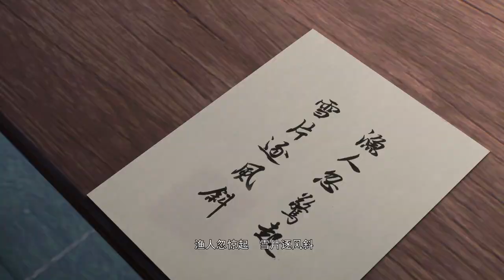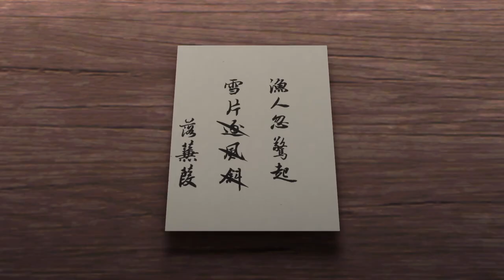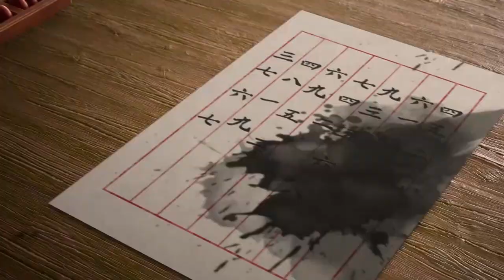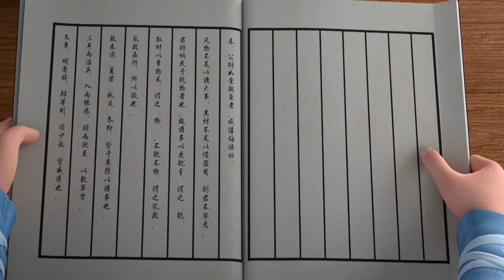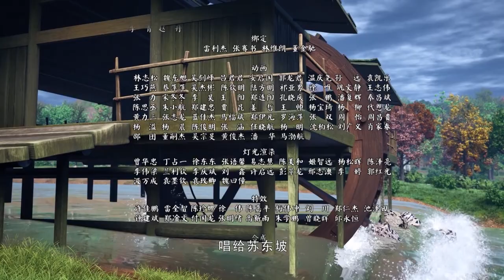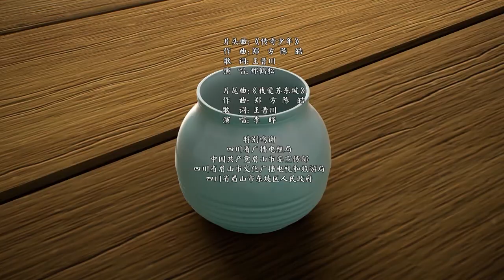《少年苏东坡传奇》| 第37集 《改联立志》 【Legend of Young Su Dongpo】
老师因为苏东坡擅自修改诗句让苏东坡自己回家学习。苏东坡还兴奋写了“识遍天下字，读尽人间书”的对联贴在门口。西夏的商人用西夏文图书考一考苏东坡，让苏东坡也尝到不认识字的滋味。惭愧的苏东坡在思考后，把对联改成“立志识遍天下字，发愤读尽人间书”。